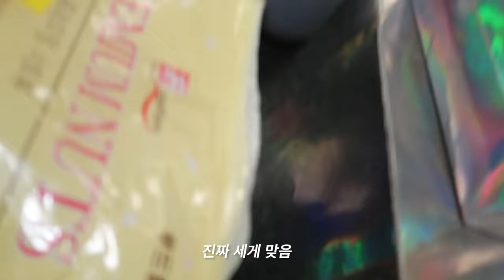개! 강한 복학생 브이로그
오늘은 유튜브 초창기부터 많은 요청이 있었던 베이킹 + 개강 브이로그를 가지고 왔어요!
요즘 영상 찍을 시간 없이 정말 바쁘게 살고 있는데 그래서 오늘은 하루 일정을 영상으로 담아 봤어요! 종강 언제 해!!!
오늘도 영상 보러 와주셔서 감사드리며 재밌는 시청 되시길 바랍니다!
그럼 좋은 밤, 하루 보내세요!